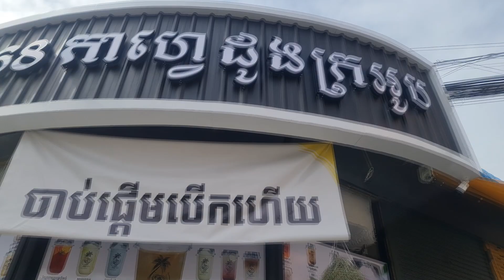Balut & Char-grilled Beef Skew 🇰🇭 សាច់គោអាំង ពងទាកូន KHMER STREET FOOD | I Heart Cambodia S2 E23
***I HEART CAMBODIA SEASON 2 (Stream at 1080p for BETTER-QUALITY video)***
CAMBODIAN STREET FOOD! Today, it's full of Cambodian street food. This is the dream to eat those dishes every day. In this episode, I'm taking you to a $3 haircut, get blessings from a buddhist monk and eating delicious Cambodian baluts with char-grilled beef skews.

Day in a Life of Travel YouTuber 🇰🇭 & Sisowath High School Reunion | I Heart Cambodia S2 E21

VATTANAC Capital First Impression (Great View for Phnom Penh Night Life) | I Heart Cambodia S2 E20

Co & Bloom 🇰🇭 MOST INSTAGRAMABLE & HIDDEN Cafe in Phnom Penh & Domlei Gift | I Heart Cambodia S2 E19

PUB STREET NEW YEAR EVE (I LOVE IT) SIEM REAP Num banhchok នំបញ្ចុក សៀមរាប | I Heart Cambodia S2 E11

Khmer Dessert: Palm Sugar Pound Cake (Nom Akor Tnout) & Preah Dak Village | I Heart Cambodia S2 E9

I EAT RIVER SNAILS at Kean Svay Resort កៀនស្វាយ & $15 KHMER BUFFET HOTPOT | I Heart Cambodia S2 E2

$12 FISH HEAD SOUP NOODLES, $6 Massage by Blind Person, Phnom Penh Day 1 | I Heart Cambodia S2 E1

*** this video was filmed back in January 2023

Timestamps:
00:00 - 01:16 Cambodian breakfast & hair cut
01:17 - 03:00 Blessing from Buddhist monk
03:01 - 07:00 Cambodian balut & char-grilled Beef Skew
07:01 - 08:03 Recap of the day

Phnom Penh city, Phnom Penh, Cambodian lunch, Cambodian food, Cambodia vlog, Phnom Penh vlog, Khmer youtuber, Cambodian vlogger, Cambodia's country side view, Cambodia Suki Soup, Siem Reap roadtrip, What to do in Siem Reap, Cambodia Road Trip, khmer american, khmer australian.